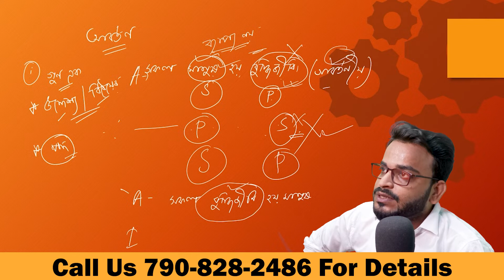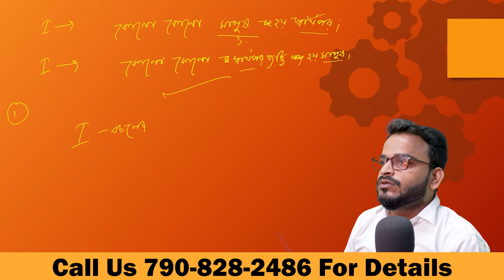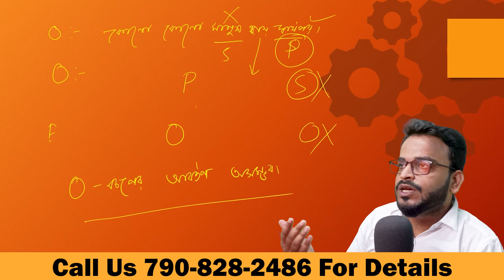Philosophy Class 12 || আবর্তন করার সহজ উপায় || চতুর্থ অধ্যায় || Sishir Philosophy|| Online Class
Philosophy Class 12 Online Class.
 আবর্তন করার সহজ উপায় শিখে পরীক্ষায় দারুন নম্বর পেয়ে যাও |

Online/Offline Classes
For Offline Classes Visit Us:
Alipurduar, West Bengal
Philosophy Classes for West Bengal Board Students. I am Sishir Bhattacharjee experienced teacher with 6 years of teaching experience.
Philosophy is my favourite subject and I love to teach philosophy. If you are interested to take admission for Philosophy classes Please Do Contact
Philosophy Class 12th 2022-23 Classes

Philosophy Class 11th 2022-23 Classes